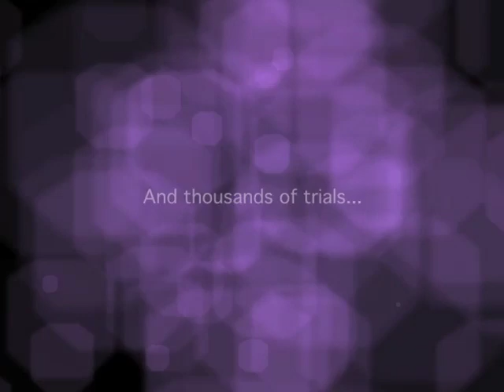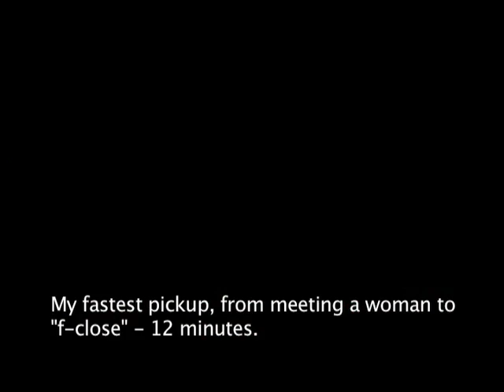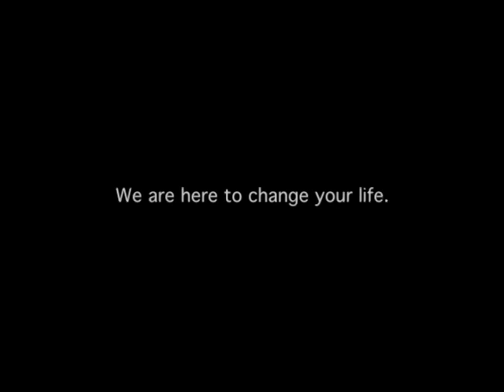"Smooth" and the Pick-up Community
An interview with one of the leading pick-up mentors in the Philippines called "Smooth".

Video includes trailer of Versus Mode (at the end of the video).